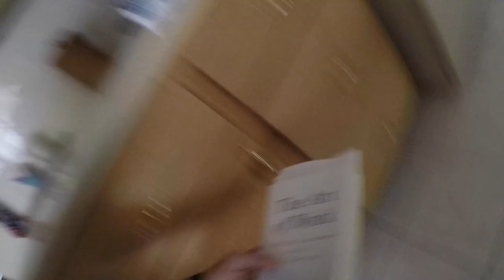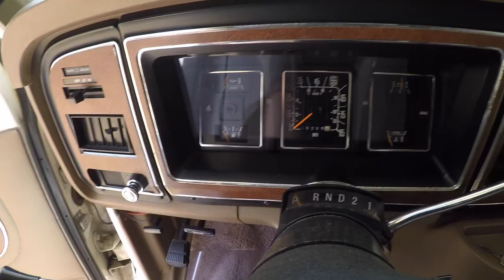Ford RV Shasta econline 350 Vlog